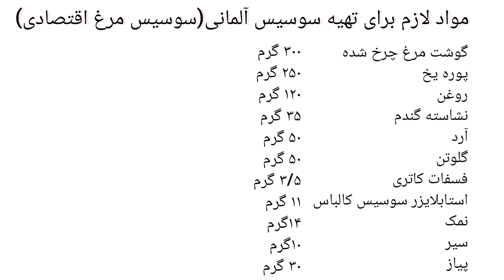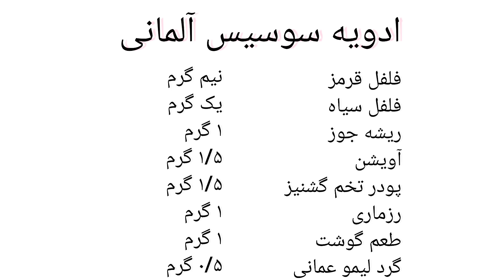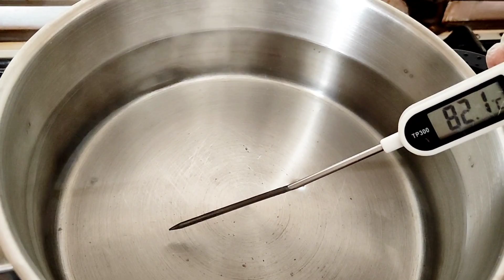حرفه ای ترین سوسیس آلمانی به روش صنعتی بدون تجهیزات /به راحتی در منزل به درآمد برس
توی این کانال  هر مدل پیتزا و فست فودی که توی بهترین رستورانها خوردی رو میتونی خودت توی خونه سالمتر و بصرفه تر و خوشمزه تر درست کنی
00:00 تصویر سوسیس آلمانی آماده شده
00:19 مواد لازم برای تهیه سوسیس مرغ خانگی(سوسیس آلمانی)
00:29 طرز تهیه سوسیس مرغ (سوسیس آلمانی) به روش صنعتی
01:35 ادویه سوسیس آلمانی
02:11 نکات مهم برای تولید سوسیس باکیفیت
02:27 نکات مهم در مورد اضافه کردن روغن در تولید سوسیس
02:43 نکات مهم در مورد اضافه کردن نشاسته در تولید سوسیس خانگی
03:29 کاور کردن سوسیس خانگی با استفاده از قیف و نکات آن
05:10 نحوه ی فشرده سازی کاور سوسیس و بستن دو سر آن
06:37 نحوه پخت سوسیس خانگی به روش غرق آب
07:40 نحوه چک کردن مرکز سوسیس برای اطمینان از مغز پخت شدن آن

گوشت مرغ چرخ شده             ۳۰۰ گرم
پوره یخ                                ۲۵۰ گرم
روغن مخصوص پخت و پز      ۱۲۰ گرم
نشاسته گندم                          ۳۵ گرم
آرد سفید                               ۵۰ گرم
گلوتن                                    ۵۰ گرم
فسفات کاتری                         ۳/۵ گرم
استابلایزر سوسیس کالباس     ۱۱ گرم
نمک                                      ۱۴ گرم
سیر                                      ۱۰ گرم
پیاز                                      ۳۰ گرم

ادویه مخصوص سوسیس آلمانی
فلفل قرمز                     ۰/۵ گرم
فلفل سیاه                      ۱ گرم
ریشه جوز هندی              ۱ گرم
آویشن                          ۱/۵ گرم
پودر تخم گشنیز             ۱/۵ گرم
رزماری                          ۱ گرم
طعم گوشت                   ۱ گرم
گرد لیمو                       ۰/۵ گرم

من مینو هستم،در این کانال طرز تهیه انواع مختلف پیتزای رستورانی را با فر خانگی آموزش میدهم،هر آنچه نیاز دارید در مورد چگونگی درست کردن خمیر های مختلف با مخمر خشک و یا خمیر ترش بدانید،همینطور در مورد انواع سس ها و ترکیبشون با مواد داخل پیتزا،در مورد سبک های مختلف پیتزای ایرانی،ایتالیایی و آمریکایی،و همینطور در مورد خوشمزه ترین پنیر پیتزای خانگی،و انواع فست فود و فینگر فود،بطوریکه بتوانید به عنوان یک آشپز حرفه ای داخل رستوران شروع به کار کرده یا یک کسب و کار خانگی راه بیندازید و یا حداقل سفره های فوق العاده بچینید

Musician: Xuxiao